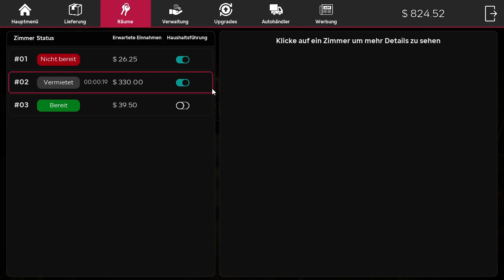Motel Manager Simulator🛏️​ So ein kleines Auto kann aber viel Tanken 🛏️​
Viel Spass auf meinen YouTube Kanal